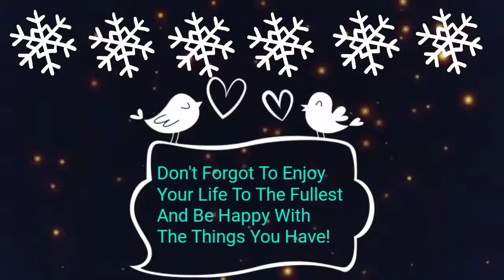CHEMISTRY LAB | 2017 VLOGMAS DAY 18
Short vlog for you guys cause nothung much happened. Had fun doing my chemistry lab with my lab partner. Stay tune for tomorrow for a exciting vlogmas.

See you tomorrow in day 19 of vlogmas. There is only 6 days left till Christmas. Don't forget to enjoy your life to the fullest and be happy with the thungs you have.